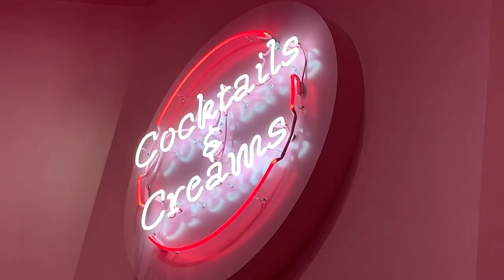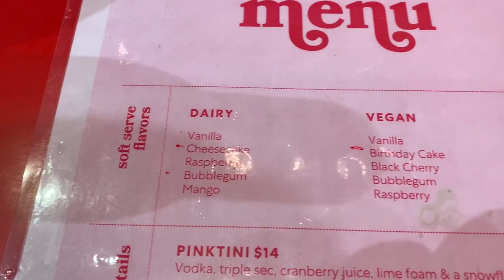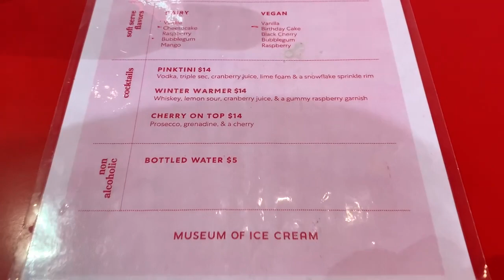Ice Cream Date with Amy | Museum of Ice Cream